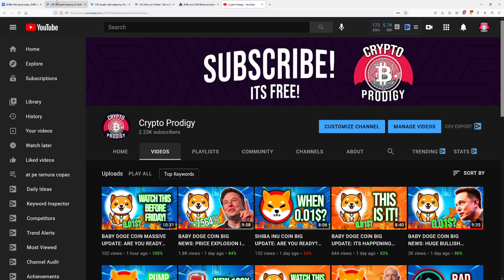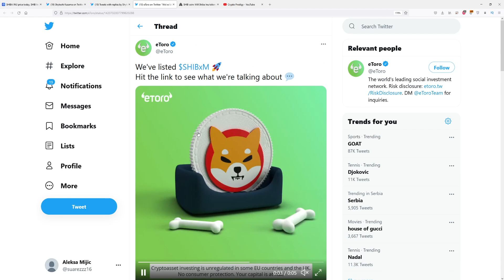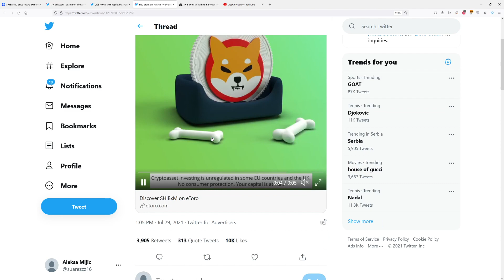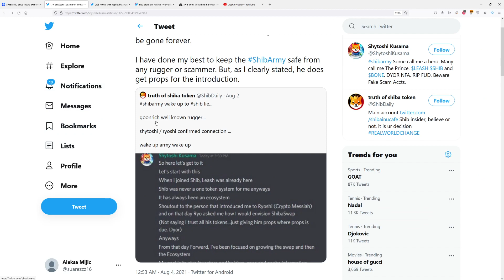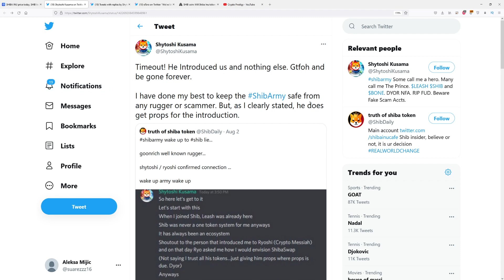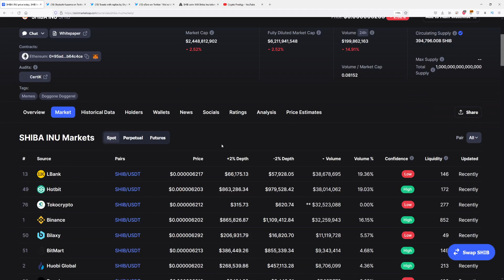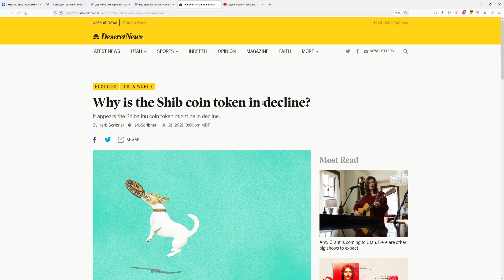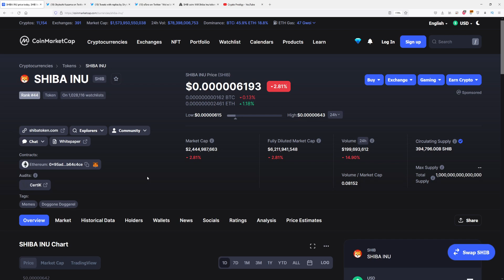SHIBA INU COIN MASSIVE NEWS: THIS IS BAD! WE ARE IN BIG TROUBLE...(PRICE PREDICTION SHIB TODAY 2021)